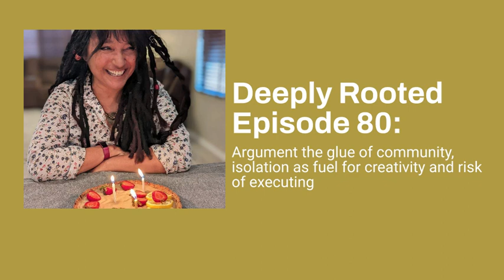Deeply Rooted Episode 80: Argument glue of community, isolation fuel for creativity risk executing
This episode is a mixtape of stories that speak on the themes of arguing in community, isolation as fuel for creativity and the real risks of executing on your big idea. show notes: the burning word by Judith m kunst, the war of art by Steven pressfield and deepen the way you live your life by Robin Norgren, M.A.